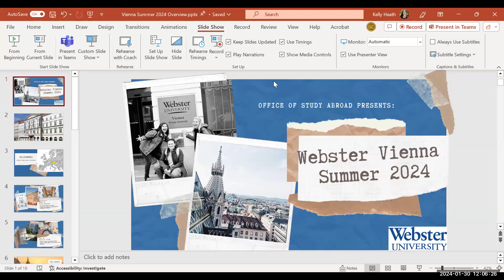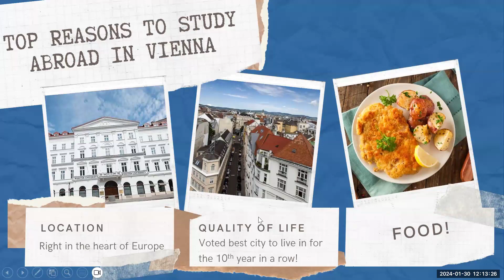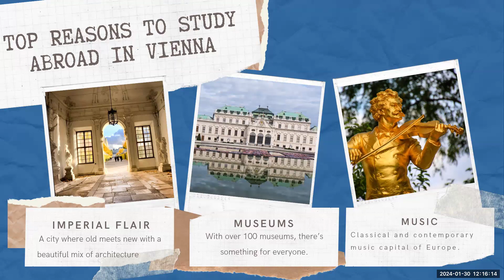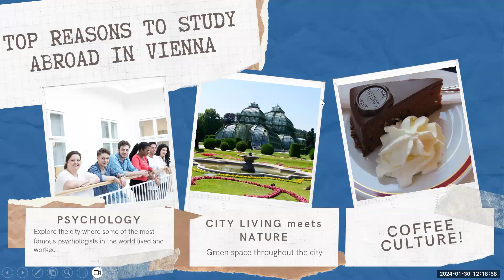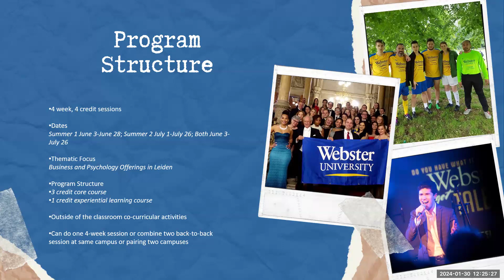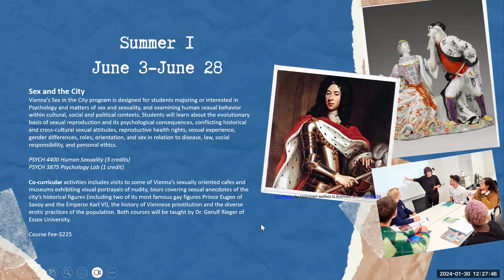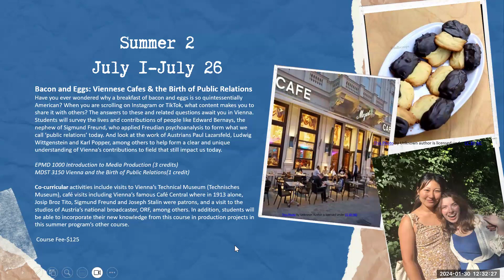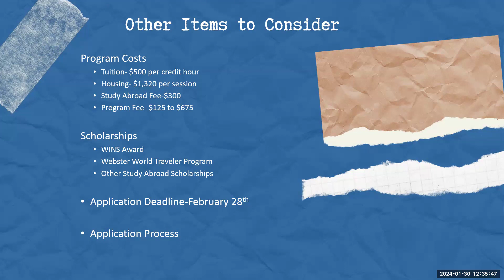Webster Vienna Summer 2024 Information Session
This video provides an overview of Summer 2024 study abroad opportunities at Webster's campus in Vienna, Austria.